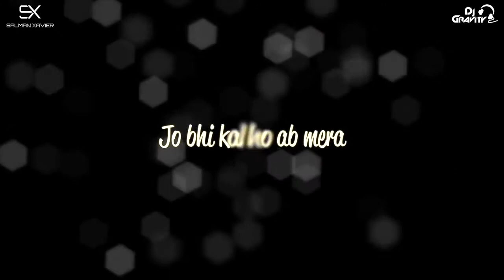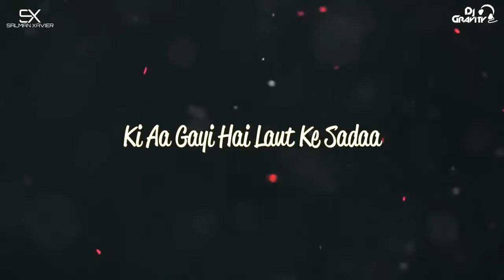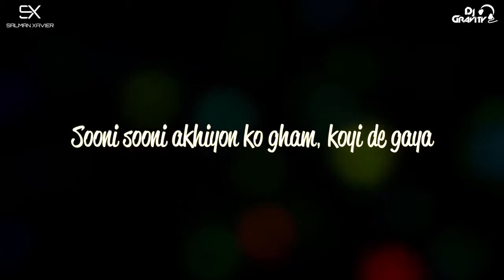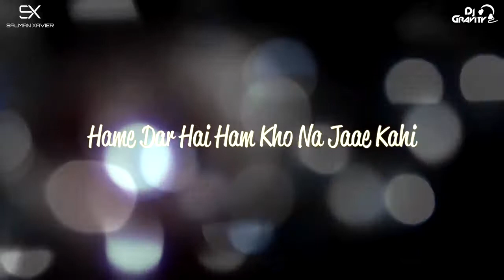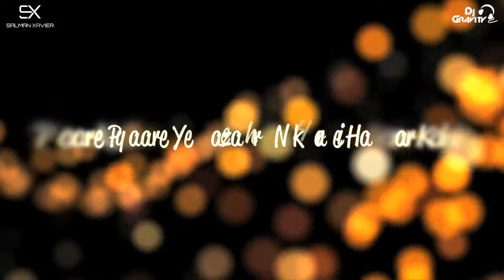Suhana Safar | The Insane Love | Mashup 2 | KMSHR | Remix | DJ Gravity